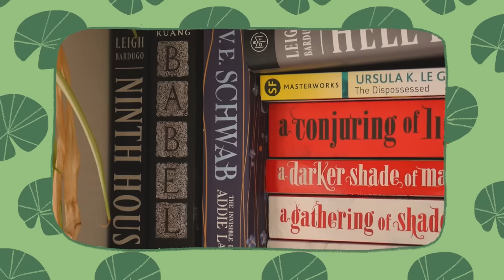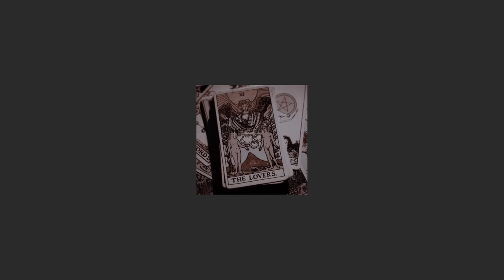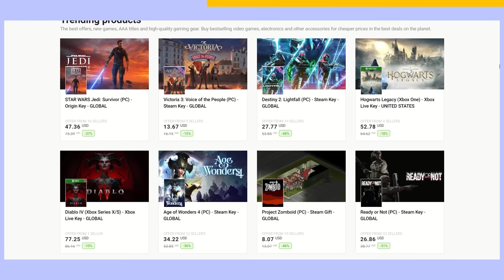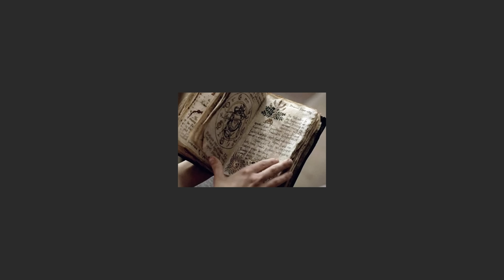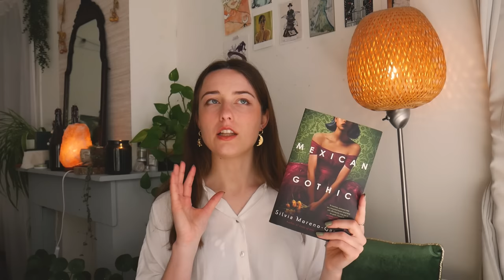fantasy books with the best ✨vibes✨ and atmosphere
check out the best game discounts on G2A

today im giving my book recommendations for atmospheric and viby fantasy :)

Music created by GlitchxCity and Dj Cutman
Music, art, and video by Jokabi